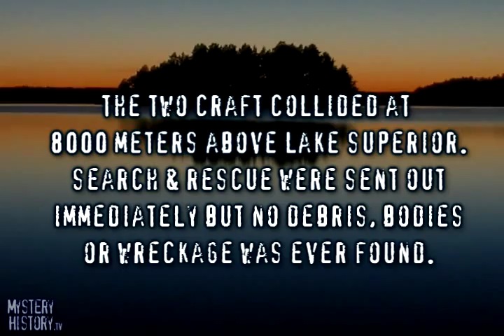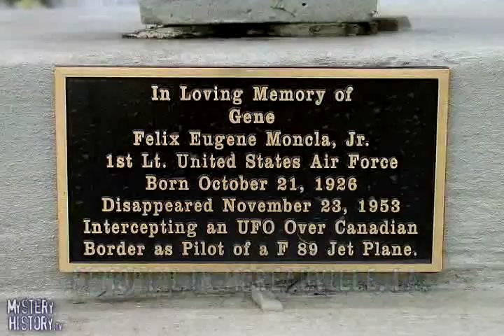November 23 1953 The Kinross Incident, F89 Crashes Into UFO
No debris, bodies or sign of the F89 was seen again after it allegedly merged on the radar with the UFO blip, and radio transmission from it stopped immediately.